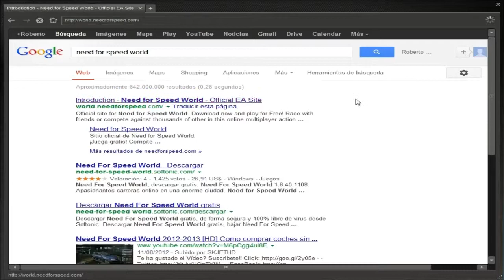De los primeros hasta el final - NfSW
Y muy buenas, gente!!! Aqui RoberSpeed1, en un gameplay de Need for Speed World!!!
Y bueno, es hora de coger mi cochecito, dar una vuelta por ahi y, sobre todo...

DESTROZAR MUCHOS POLIS! ›:D